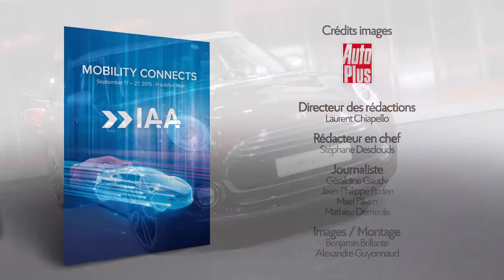Mini Clubman en direct du salon de Francfort 2015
Le break Mini se refait une beauté. Découvrez la nouvelle mouture du modèle en direct de son stand du salon de Francfort 2015.